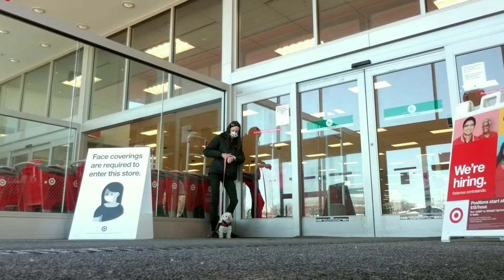Greenwich Dog Trainers / Westchester Dog Trainers / 6 Year Old Maltese, Cleopatra